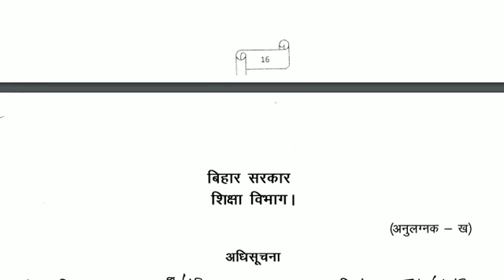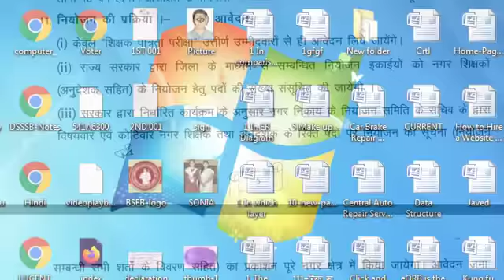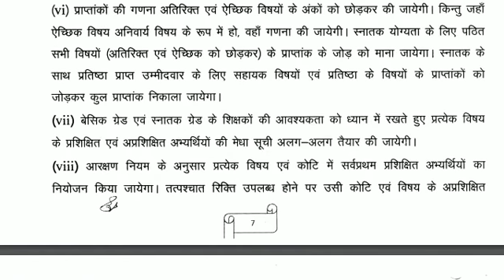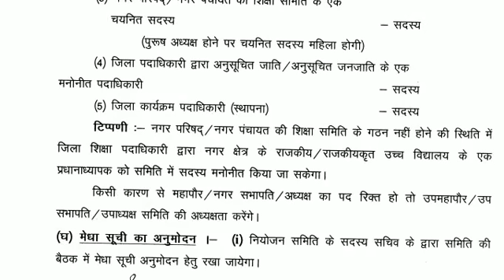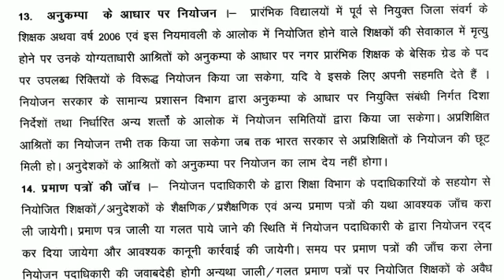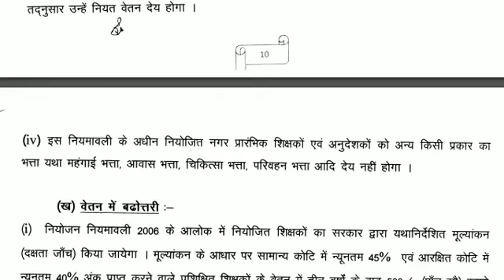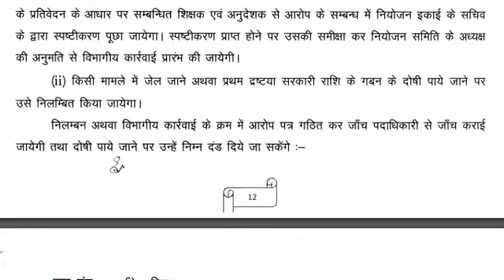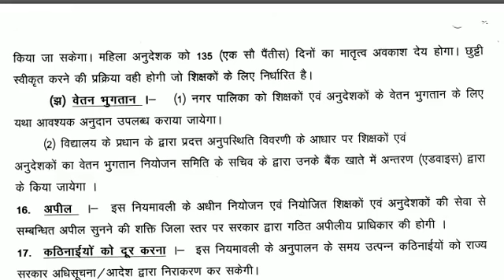Niyojan Process, Bihar STET Latest News Update 2020, STET Results, Bihar STET Joining Trailer Zili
You can check this video to understand process of Bihar teacher Niyojan through STET 2020. You will grab here latest information regarding Bihar STET.